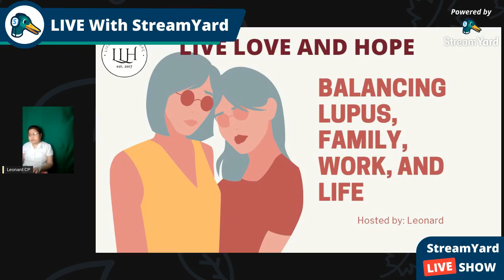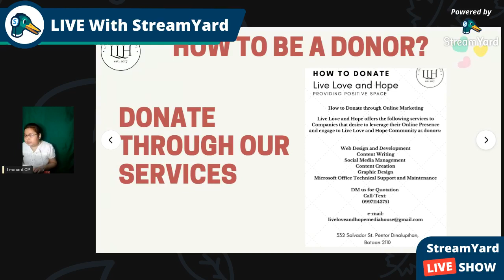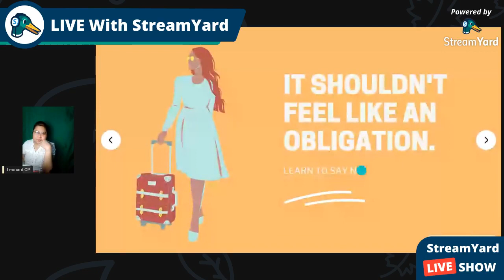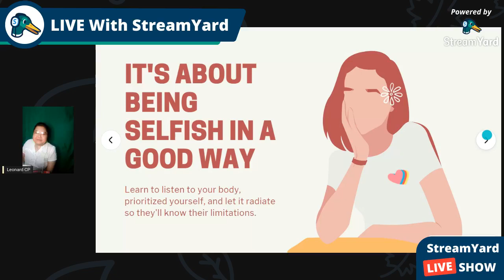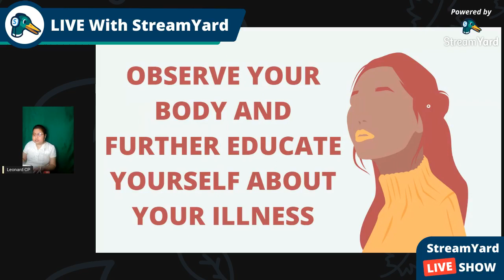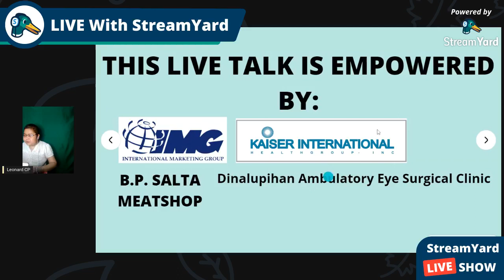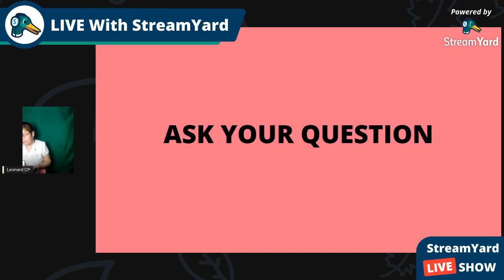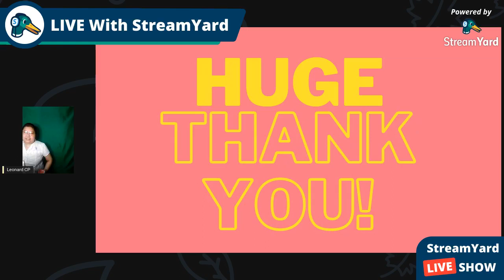Balancing Lupus, Family, Work, and Life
One of the talks I conducted in Lupus Support Group Philippines. Here we discuss some tips that can help you balance lupus, life, family, and work.

Good news! I have an incoming book entitled: Eating Healthy with Permanent Illness

Live love and hope!

Love lots,
Leonard